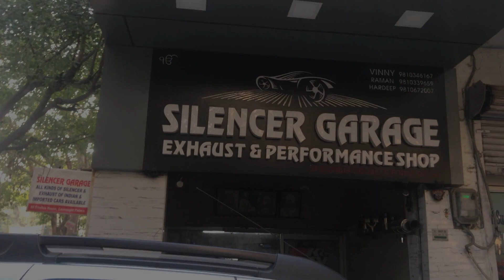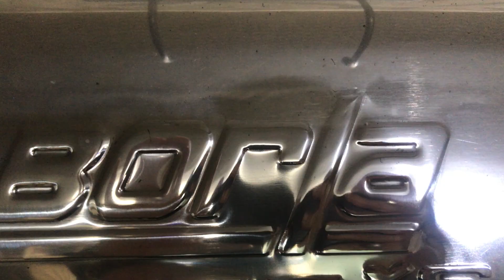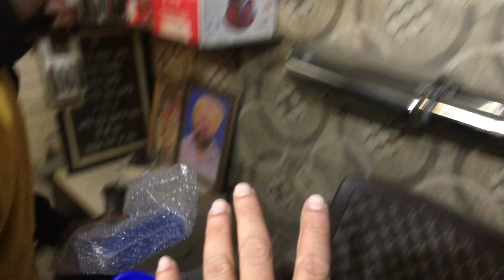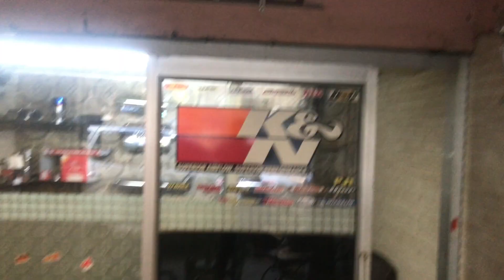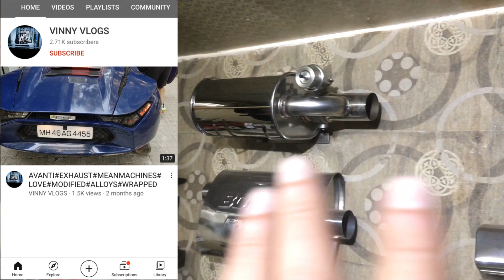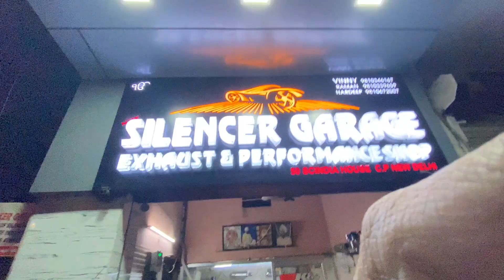SILENCER GARAGE | BEST SILENCERS SHOP | VALVETRONIC EXHAUST | FULL SYSTEM EXHAUST INSTALLATION